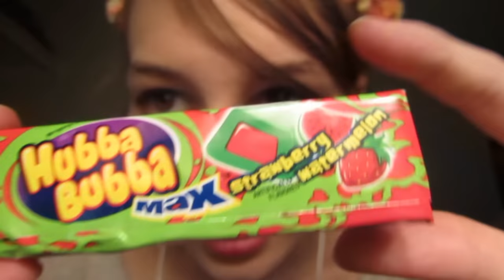[ASMR EN ESPAÑOL] 🌺 Masticando Chicle y Susurrando sobre mi Vida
(No respondo a correos electrónicos en la cuenta de , pero puedes escribir un comentario, dame un tweet, o manda un mensaje en Tumblr o Facebook.)

Para todas las preguntas sobre negocios, por favor envíame un mensaje aquí: softlygaloshes (@) gmail (punto) com ¡Gracias! :)
(NOTA: No es solo para hacer preguntas o para conversar. Es solo para razones de negocio. Hay todas las enlaces arriba.)